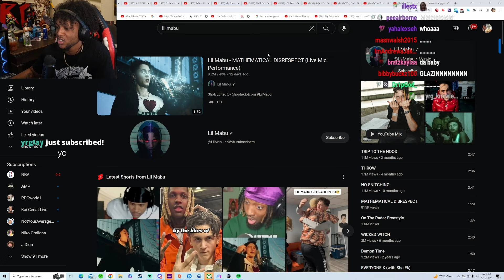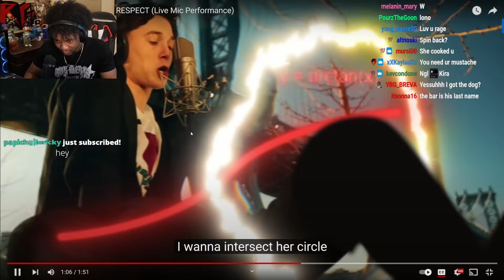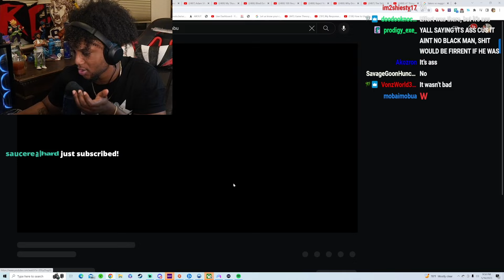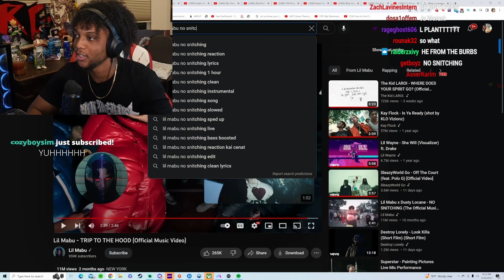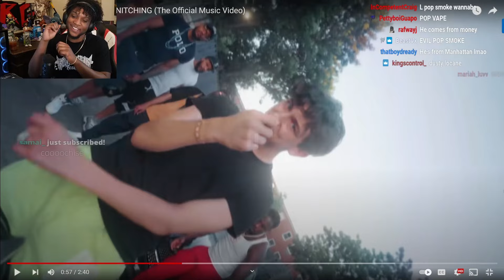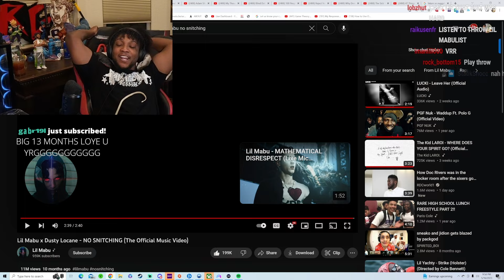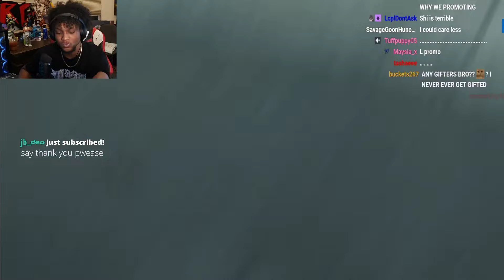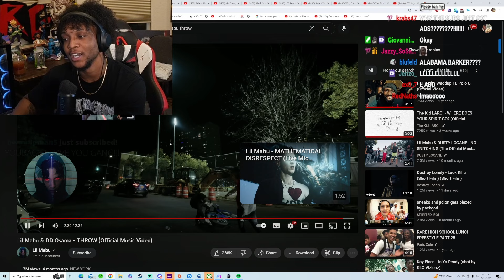YourRAGE's FIRST TIME Reacting to Lil Mabu | HILARIOUS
Follow YourRAGE Gaming!